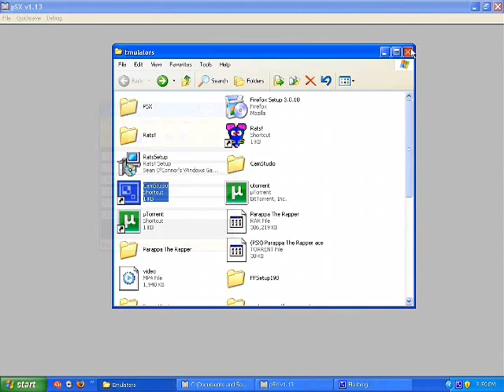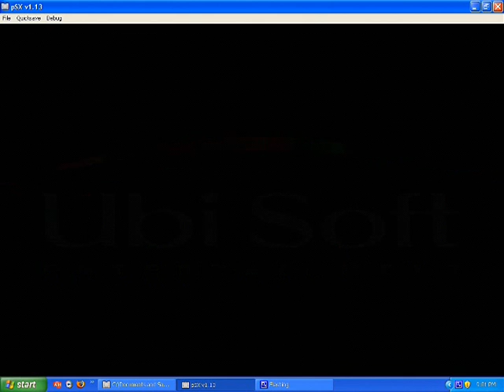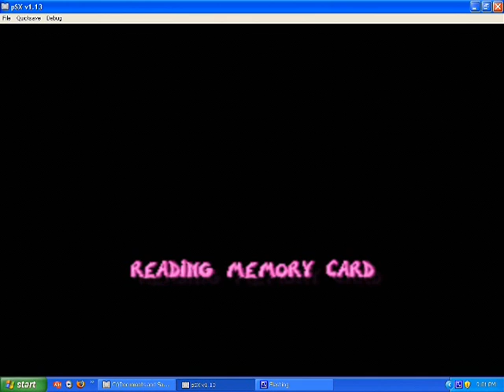Rayman- Playstation Gameplay